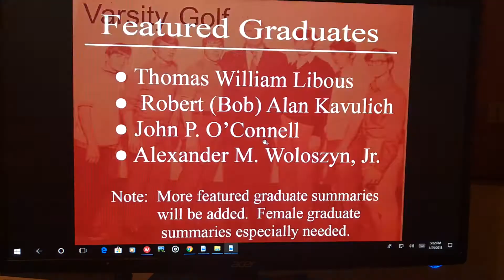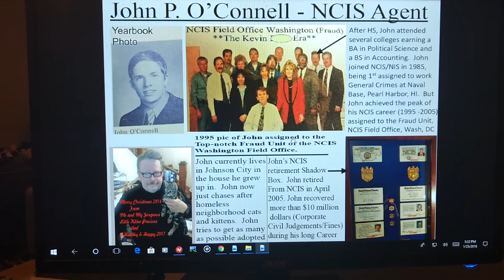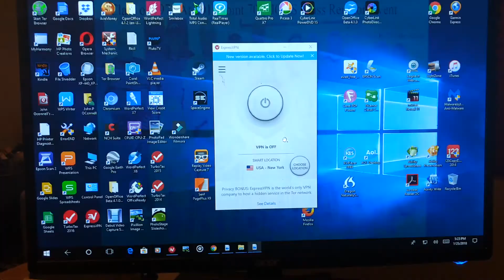1971 Johnson City NY HS Wildcat Graduation Remembrance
Information and details for this near miracle drug (LDN) that many doctors, and Big Pharma, would prefer that you never hear anything about.